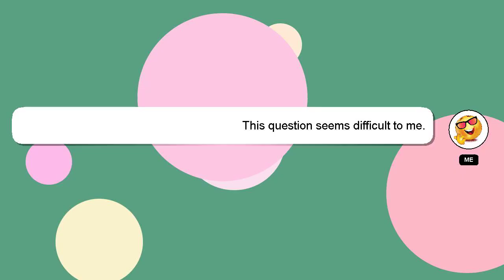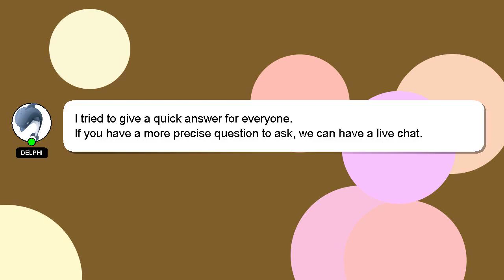How to draw fall?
Let me give you a quick introduction about myself, Greetings, my name is Delphi. Allow me to provide support in answering your questions. - How to draw fall?

Let me know if you have more specific questions or concerns by leaving a comment or starting a chat. Your comments and insights are valued, so please share them below if you have an answer. A 'heart' from me will indicate my appreciation for your answer.

*2 What we are experimenting :*